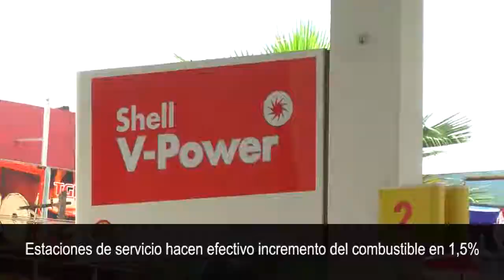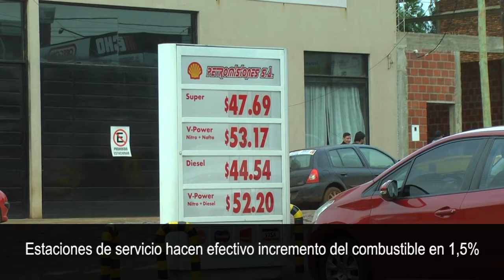Estaciones de servicio hicieron efectivo incremento de sus combustibles en 1,5%